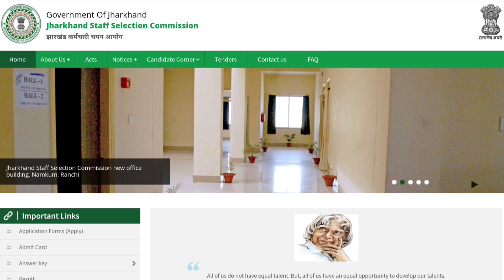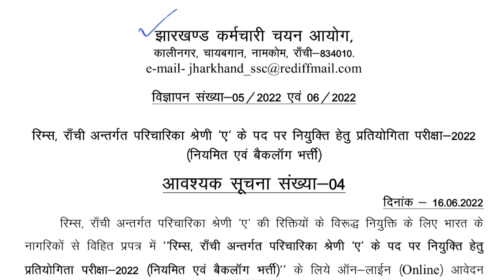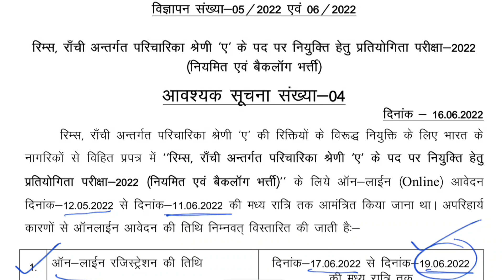JSSC RIMS Nurse A Grade Recruitment 2022 | JSSC Nurse Vacancy 2022 Online Apply Date Extension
Most Important And Trusted Book For Nursing  Competitive Exam.
👉Click Here and Buy Others Book Given Below Link👇
1. Target High. ( 6th Edition )
2. PR Yadav (Vol.-1 & Vol.-2)
3. PR Yadav (Vol.-1)
4. PR Yadav (Vol.-2)
5. PR Yadav (Vol.-3)
6. PR Yadav CHO Book
7. Comprehensive Guide For nursing Competitive Exam 5th ed.(Preety Agarwal)
8. Key To Success Staff Nurses Recruitment Exam(Abha Narwal)
9. NCLEX-RN Examination Practice Questions 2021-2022
10. NCLEX-RN Saunders
11. NCLEX-RN Mosby
12. NCLEX-RN Lippincott
13.  OSSSC Nursing Officer Entrance Exam Book
14. OSSSC Comprehensive Guide For Nursing Officer Recruitment Exam
15. OSSSC NURSING OFFICER RECRUITMENT EXAM